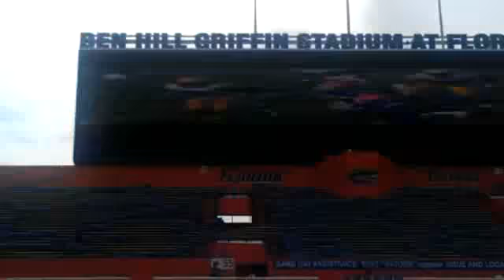Vols Enter The Swamp, Tyler Bray On Field Pregame (9/17)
Vols Enter The Swamp, Tyler Bray On Field Pregame (9/17) ... Check out the "Vol Walk" in Gainesville followed by the Vols entering the field for the first time and Tyler Bray surveying the field pregame ... Sorry the footage is a little shaky